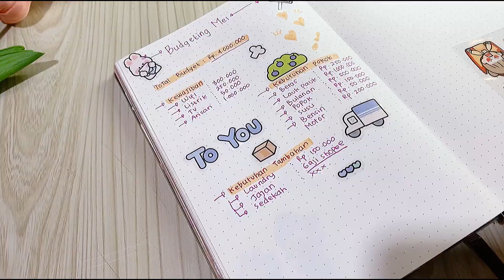Budgeting Mei ✨ Mengelola Kembali Keuangan Pasca Lebaran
🍓Ruang Tengah🍓

🍓Alat Bersih-Bersih🍓

🌼Perlengkapan Budgeting

 Beli disini ⤵️

🍓Fathan's🍓:
Beli disini ⤵️

🍓Kamar🍓
Beli disini ⤵️

🍓Printilan dapur🍓:
Beli disini ⤵️

🍓Fashion🍓:
Beli disini ⤵️

Assalamualaikum.
Hai Semuanya, terimakasih ya sudah klik video ini. Channel saya ini dipersembahkan untuk ibu rumah tangga hebat diluar sana yang berjuang setiap harinya mempersembahkan yang terbaik untuk keluarga. Bersama belajar untuk menabung agar anggaranrumahtangga lebih sehat. Tidak ada niat untuk riya apalagi sombong, hanya untuk sharing dan berbagi motivasi antar sesama Ibu Rumah Tangga.
Biar Umma semakin semangat untuk buat video menarik lainnya.

Camera Phone: Samsung A52
Camera App: Foodie Camera
Edit: Inshot Pro
Thumbnail: Pictsart dan Canva

Budget bulanan
Budget rumah tangga
Kegiatan rumah tangga